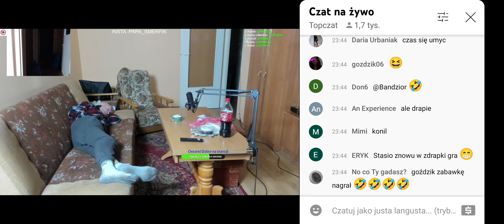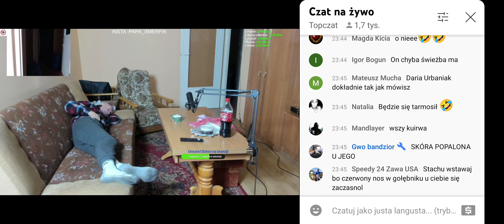papa smerfik ,Stasiek drapie kapucyna